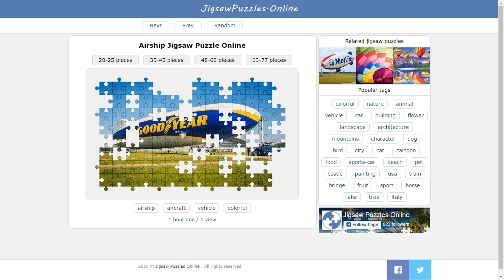Airship Jigsaw Puzzle Online